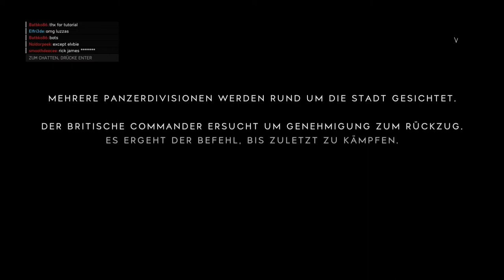Battlefield™ V Panzerschlacht 001